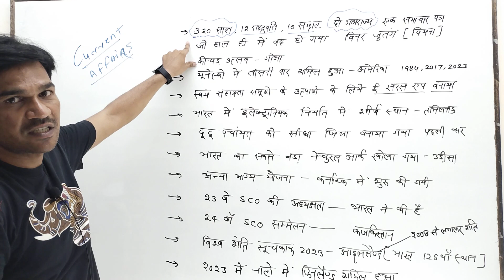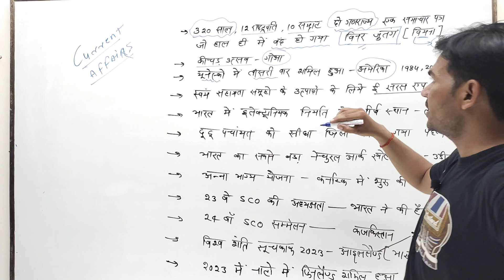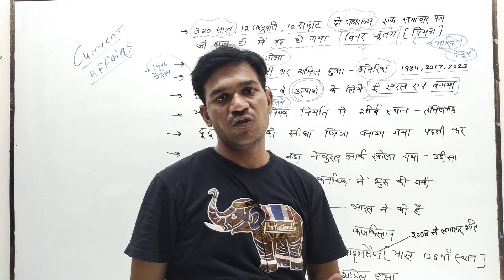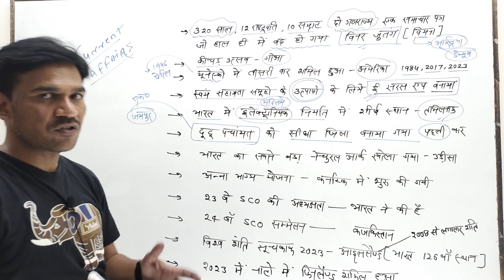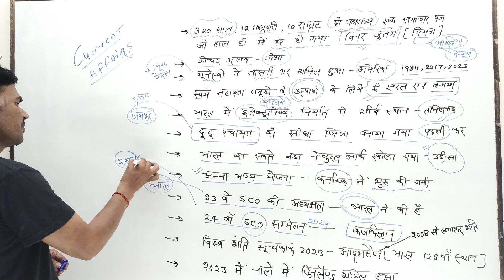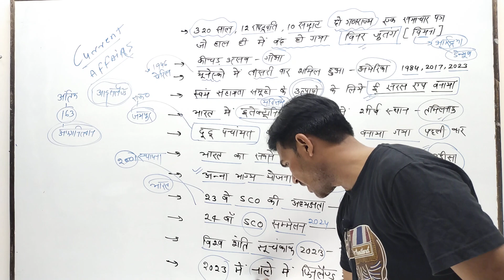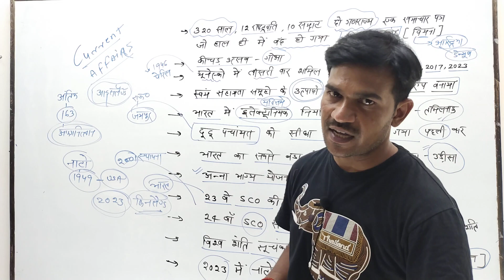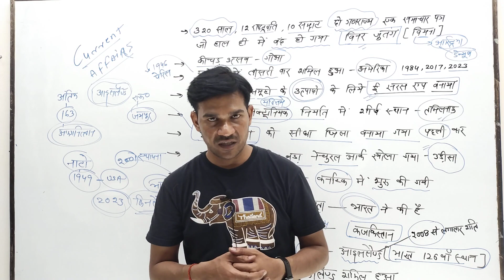6 July 2023 Current Affairs | Daily Current Affairs (1204) | Important Questions | By Devendra Sir